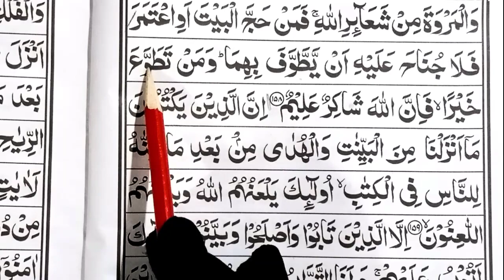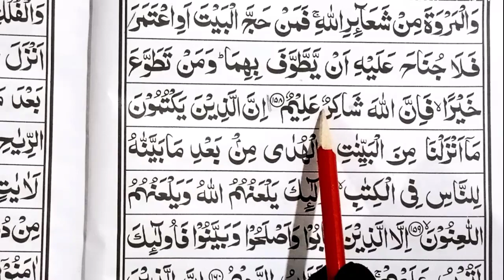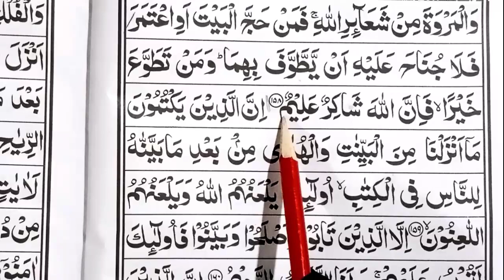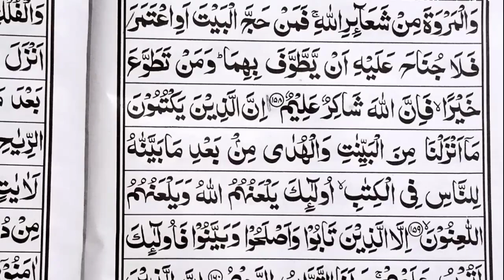Learn Quran Para 1 | Learn Quran Online With Tajweed | Quran Pak With Tajweed | Surah al Baqarah